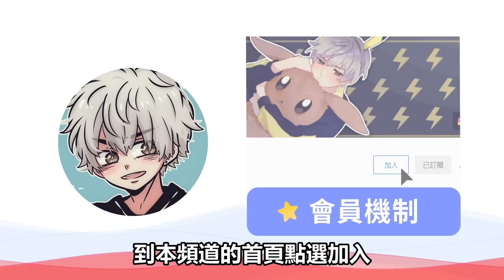【寶可夢回憶錄】EP.145 你還記得小建是誰嗎?最沒存在感的工具人 橘子群島篇【SHINN】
製作組鬼轉
我覺得聲優超可憐的